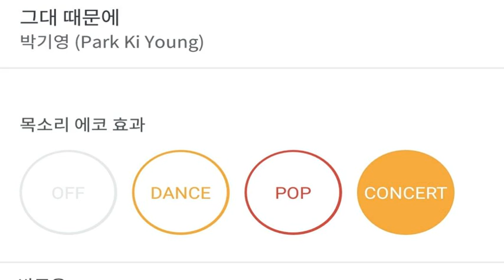[everysing] 그대 때문에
Title : 그대 때문에

    1. 고퀄리티 반주에 맞추어 무료로 노래를 부를 수 있습니다.
    2. 녹음과 녹화가 가능합니다.
    3. 모바일 기기에 저장한 곡을 ‘My 채널’에 업로드하여 언제 어디서든 내가 부른 노래를 감상할 수 있습니다.
    4. My 채널에 업로드 한 노래를 친구에게 공유할 수 있습니다.
5. 에브리싱 홈페이지 에서도 My 채널 이용이 가능합니다.